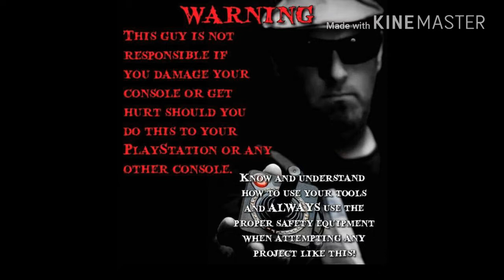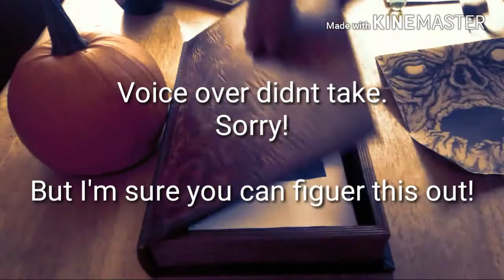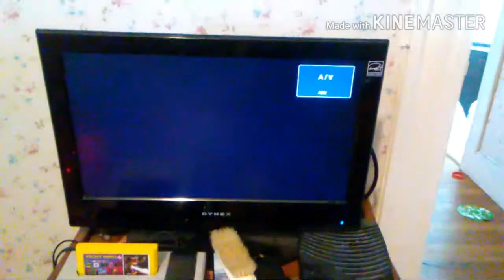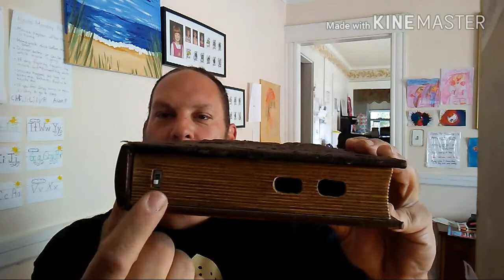The Atari Creep: 100th Video Halloween Special! The Necronomiconsole.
HEY CREEPERS!

Well it is my 100th upload and thought I would do something a bit different ans a bit special for this video. You be the judge if it was worth all the effort.

I have always wanted to build a Necronomicon Sega Genesis and call it the Necronomiconsole! Well what better time to do such things!!!

Thanks a ton to ALL of you for allowing my filthy mouthed fat face to grace your computer/tablet/cell phones. You folks mean the world to me and this one, not that great, is all for you.

Hope you enjoy and happy Halloween!